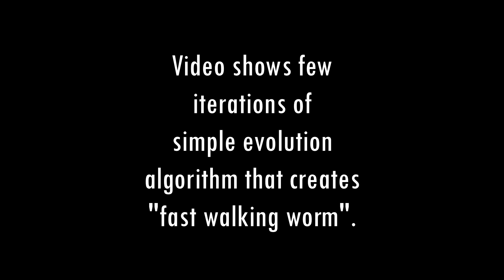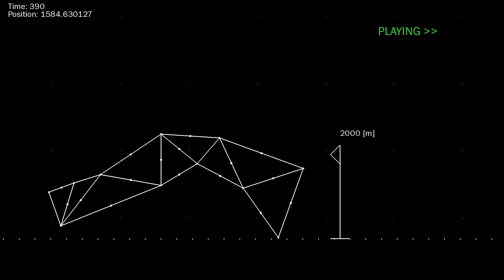This worm is walking and doing small jumps (step by step optimization)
[Correctly compressed version of previous upload]
I'm showing how to create and how optimization works in simple worm figure. So, eventually it is somehow walking by doing small jumps.
Sorry for DYC [DYC - DISASTER YOUTUBE COMPRESSION].